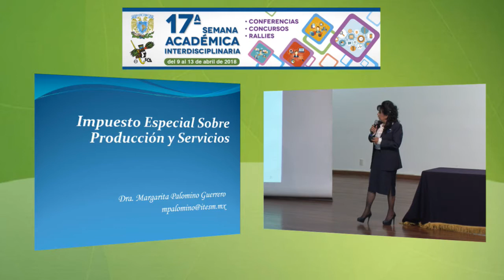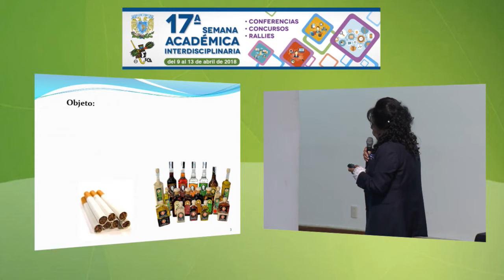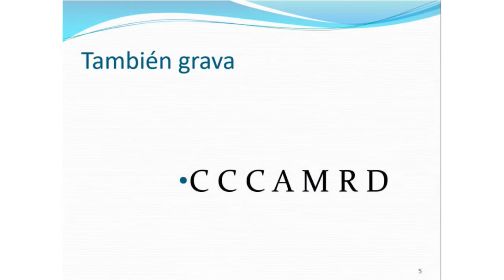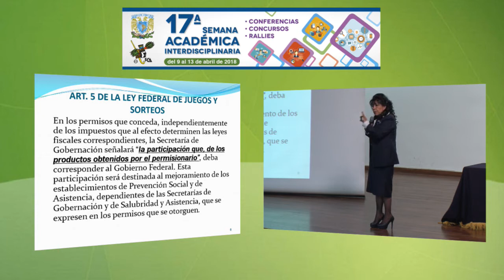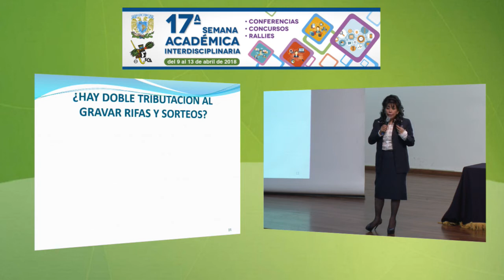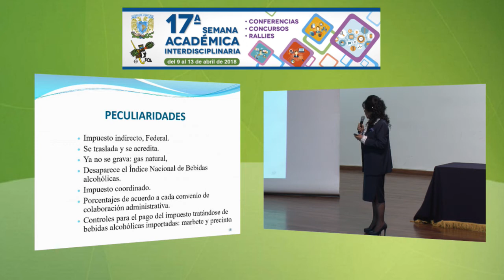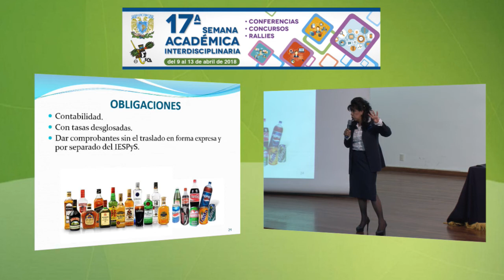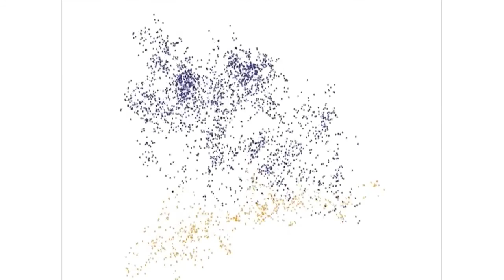17ª Semana Académica 002: IEPS (gb en HDD) MANTENER PRIVADO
17ª Semana Académica

-2ª Conferencia

Conferencia Magistral

Impuesto especial sobre producción y servicios

Margarita Palomino Guerrero